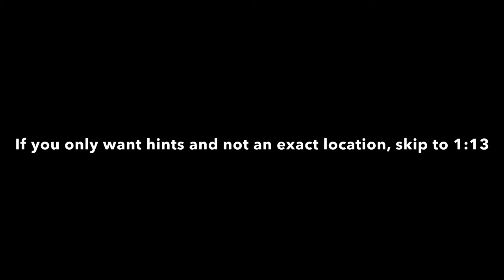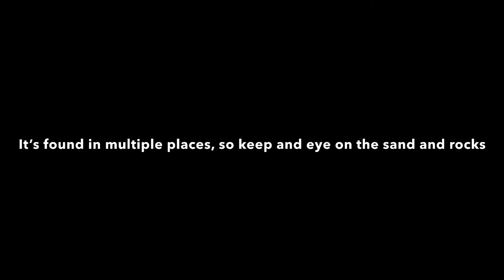How to find the Halloween hermit crab on Roblox DBSA (Deep Blue Subnautical Adventure)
DBSA (Deep Blue Subnautical Adventure) is a wonderful Roblox game where you explore the ocean and click on sea creatures for badges! In this video I’ll be showing you how to find the Halloween hermit crab! [OCEAN]